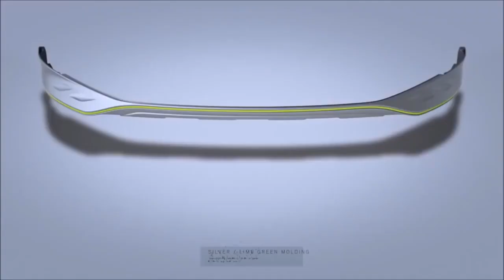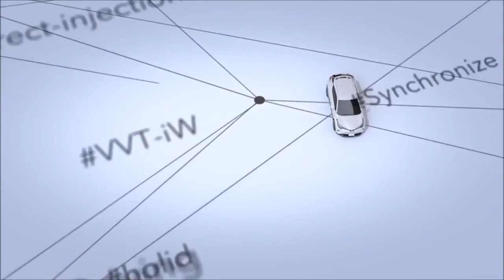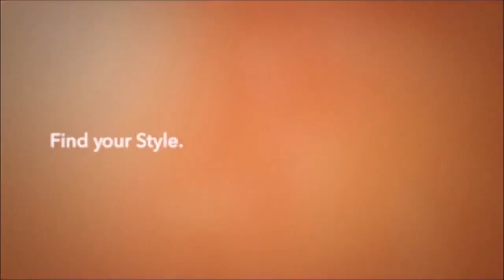Toyota C-HR - TRD Versión Española de competición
Toyota tiene una preparación lista del nuevo C-HR por parte de su equipo TRD, Toyota Racing Development